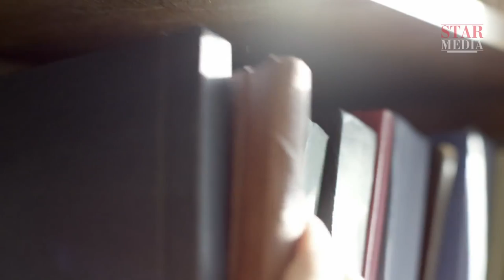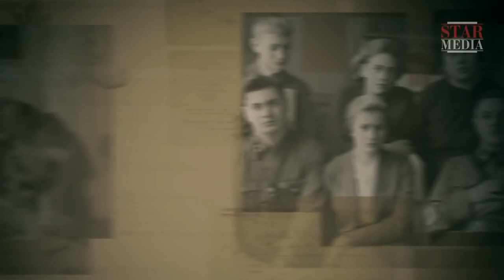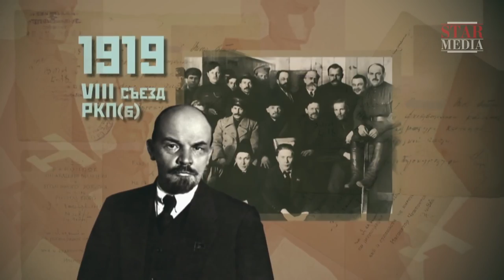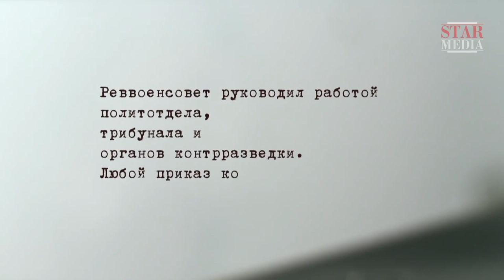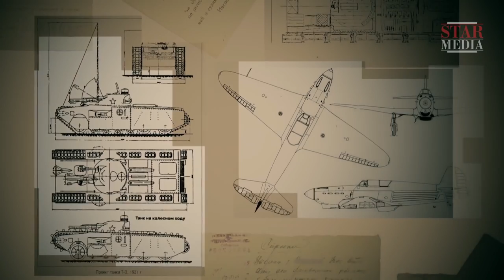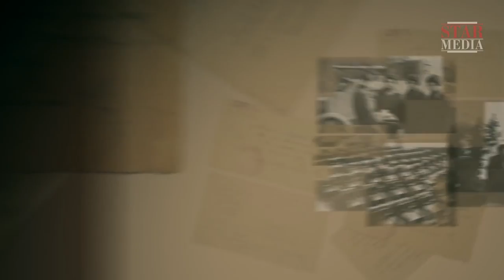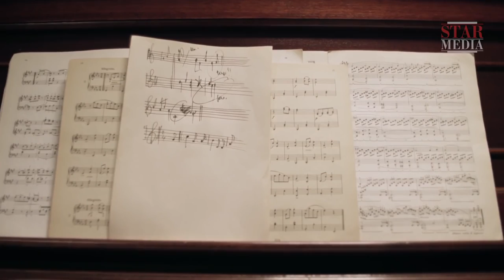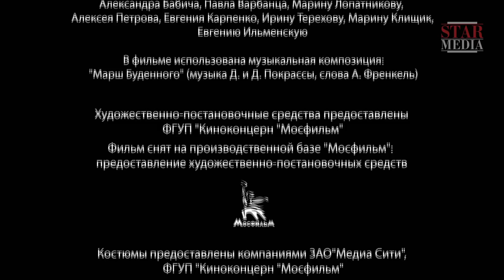FORGOTTEN LEADERS. Clement Voroshilov. Russian TV Series. StarMedia. Docudrama. English Subtitles